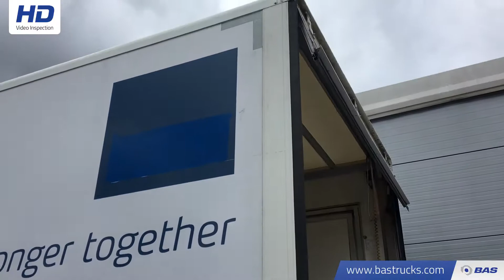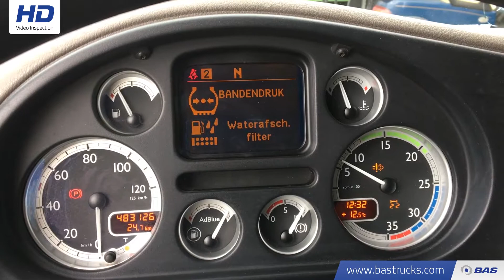70089694 DAF LF45.210